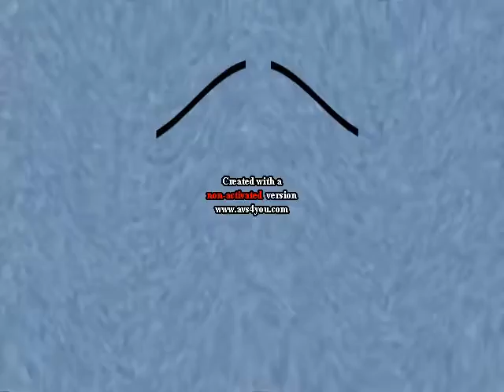[NEW EFFECT BY MAMI] Klasky Csupo In Jonathan And Mia Have A Big Problem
Hue: 140
Apply Invert
Apply 2 Line Effects To Make Eyebrows
Apply Wave And Edit:
Peaks: 2
Amplitude: 100
Speed: 0
Offset: 23

Pitches:
100
126 Or 125
159 Or 160